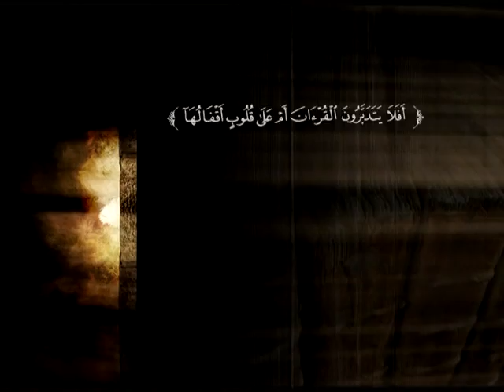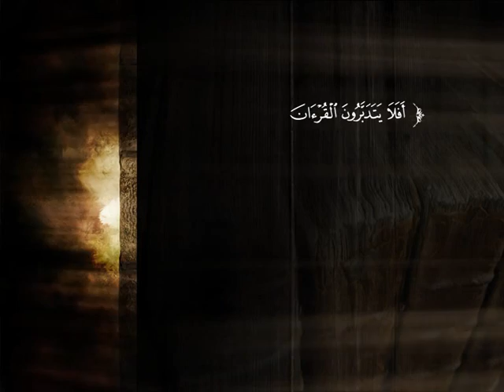تفسير سورة الحديد من الآية 17 إلى نهاية السورة | د. محمد بن عبد العزيز الخضيري